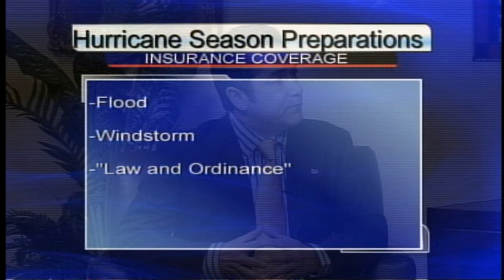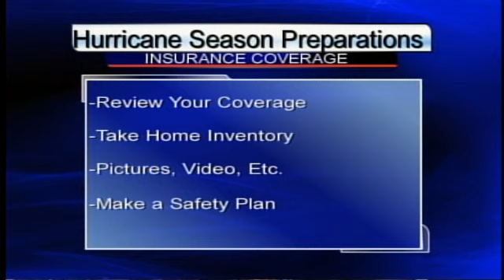Hurricane Preparedness: What You Need to Know About Insurance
The kick-off to hurricane season is only 2 weeks away, which means many of you are hoping for the best, but preparing for the worst.